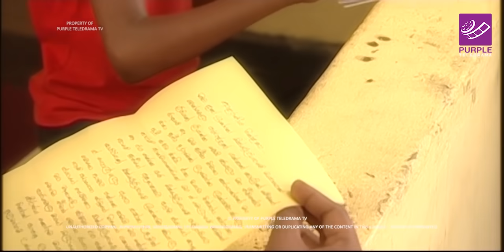Sasara Saranee (සසර සරණී) | Episode 35 | Sinhala Teledrama | 2024-03-04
ප්‍රේමසිරි කේමදාස ශූරින් විසින් අවසන් වරට සංගීතවත් කල ගීතය ඇතුලත් "සසර සරණී" සතියේ සෑම දිනකම  රාත්‍රී 8.00 ට Purple Teledrama TV YouTube චැනලය ඔස්සේ ...

➡තිර රචනය : දයානාත් රණතුංග
➡සංස්කරණය : කනිෂ්ක ද අල්විස්
➡අධ්‍යක්ෂණය : දමිතා අබේරත්න
➡නළු නිළියන් : දමිතා අබේරත්න , නිල්මිණි තෙන්නකෝන් , දර්ශන ධර්මරාජ් , ලියෝනි කොතලාවල , රොෂාන් පිලපිටිය , ඉෂාන් ගම්මුදලි , අනුරුද්ධිකා පාදුක්කගේ

© PROPERTY OF PURPLE TELEDRAMA TV.